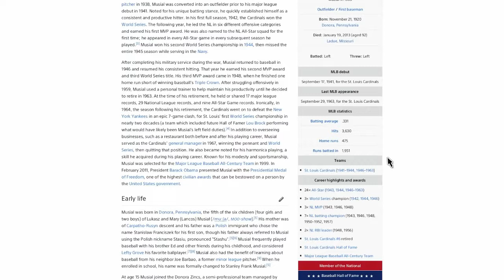Stan musial gameplay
Im back